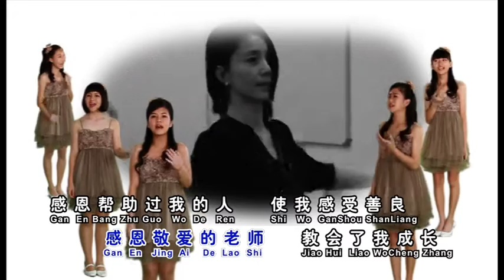棒棒天使，小天使，花樣年華 - 感恩一切（MTV）gan en yi qie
天使棒